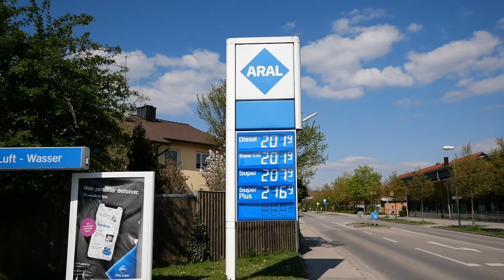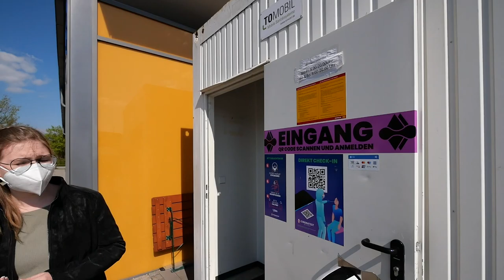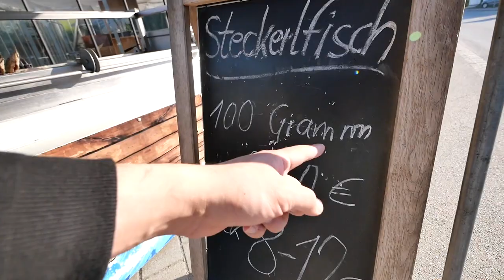久々に食べるドイツの家庭料理が美味し過ぎた！【海外グルメ】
今回は、3年ぶりにドイツの家庭料理を食べました！もちろんドイツビールも飲みました！
帰国するといつも食べるバイエルン地方の家庭料理で、ドイツビールとの相性も抜群！
ミュンヘンに住むパパとママと一緒に食べるドイツ料理がとても美味しかったです！